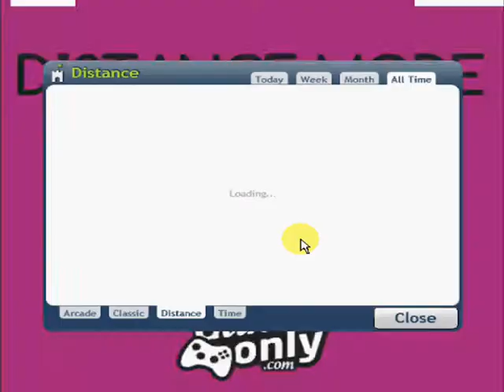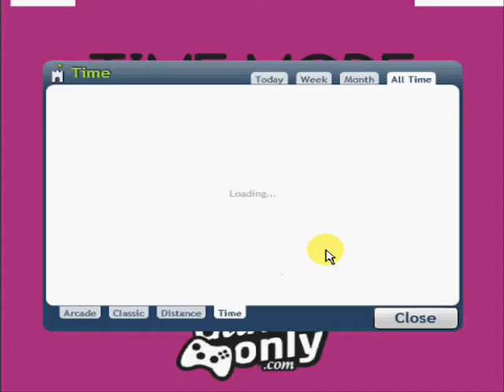Don't Step On The White Tile Walkthrough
→Description
Don't Step On The White Tile is a puzzle game that requires you to make as many quick steps as you can across four different modes: Classic, Distance, Time and Arcade. How fast are you? Share you high scores!

→Instructions
Use the keyboard numbers 1, 2, 3, 4 to avoid white tiles.

Artist: Topher Mohr and Alex Elena
Game's Creator: Falcozx